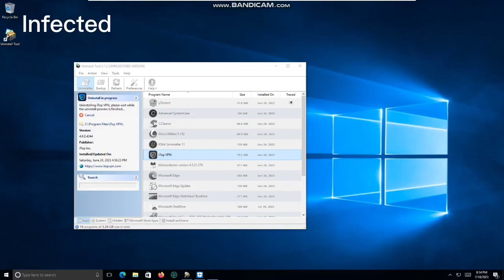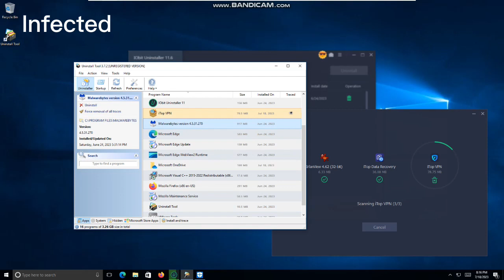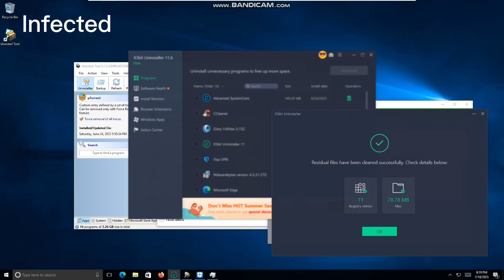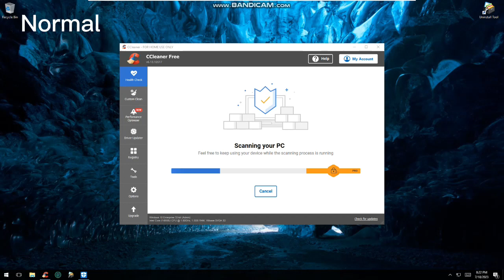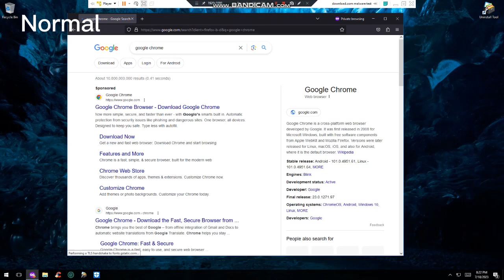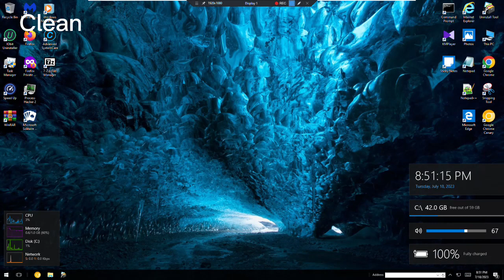Timeline of how my download.com VM that is infected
i did it for improvement vm